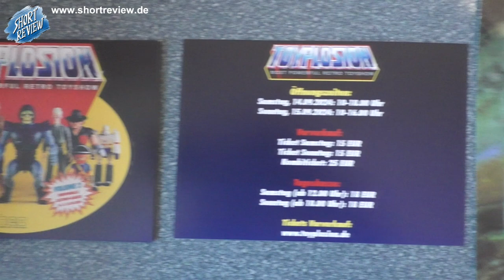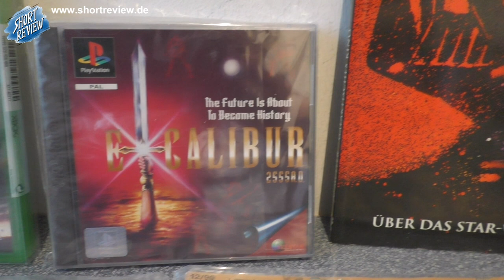Games & Stuff von PETENDO - UNBOXING #19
UNBOXING Zeit.
Ein Paket mit GAMES & STUFF vom lieben @PeterPetendo hat mich erreicht, was drin war ...

SHORTREVIEW